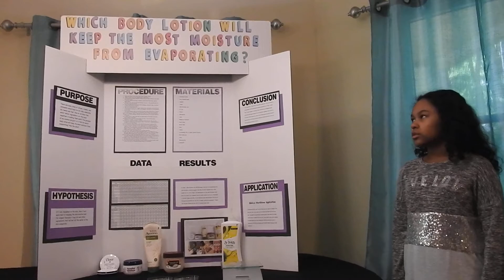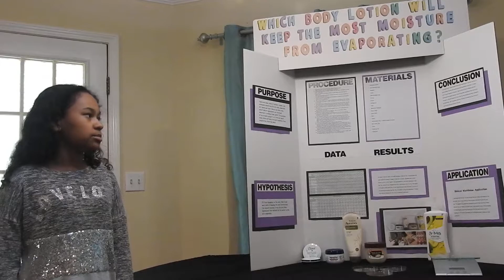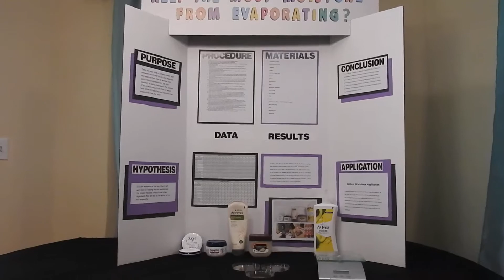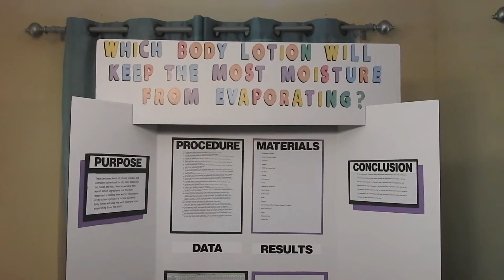Virtual Science Fair Project: Which Lotion Will Keep the Most Moisture From Evaporating?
Does your skin get dry? Or do you know someone with dry skin? Find out which is the best lotion for your dry skin in this virtual science fair project.